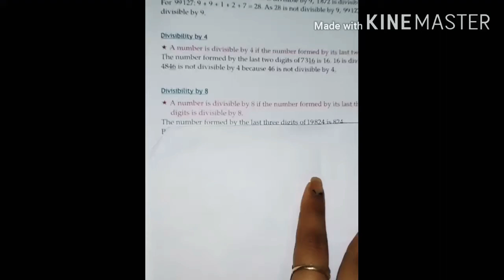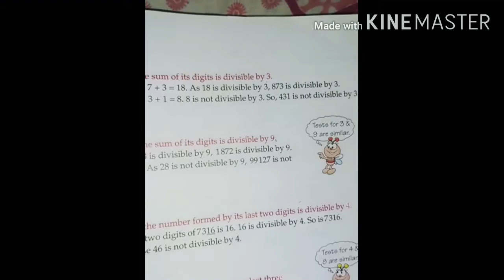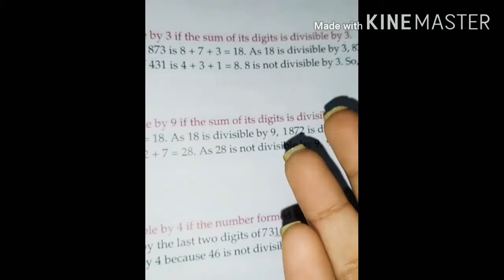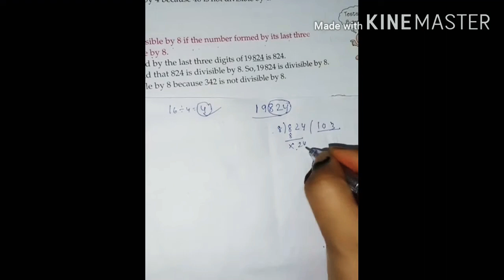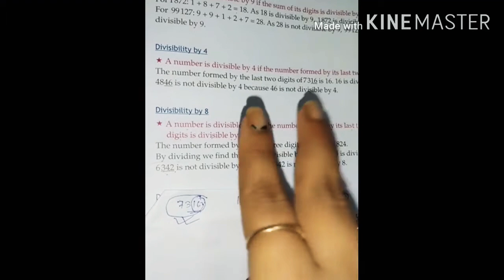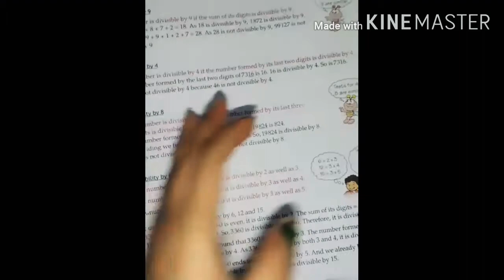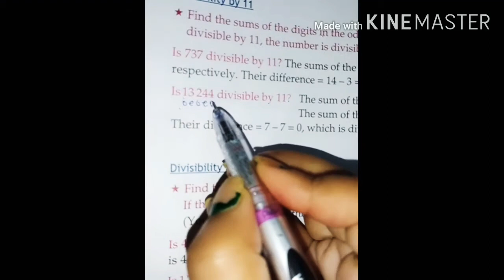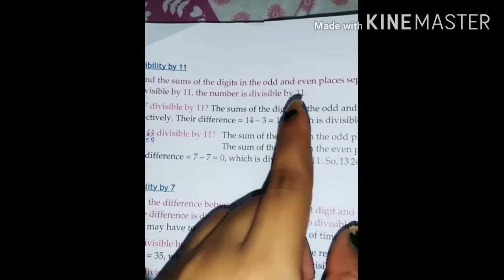Class-5#Chapter-Multiples and Factors||Tests of divisibility of number-8,6,12,15 and 11(Part-2).